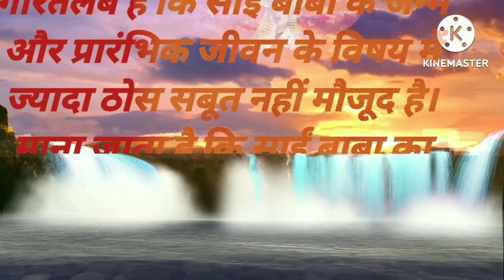जय साईं बाबा # shot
Jai shree Ganesh friends👭👬👫
highlight:-
शिरड़ी साईं बाबा
Sai Baba Shirdi Ke
shrdi ke sign Baba
Ham Sab Ke Data
Sai Baba ke darshan
# shot
# ytshots
# viral
Ganapati
🙏🙏🙏🙏🙏 hello friends is video mein Sai Baba ke Jivan ke bare mein batane Ki Koshish Hai main yah chahti Hun Ki Bhagwan aap sab ki Vish Puri Karen
                       Thank